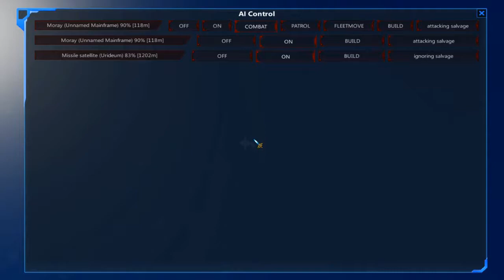[From the Depths] Random vehicle fight 5 (with DWG's Airship)